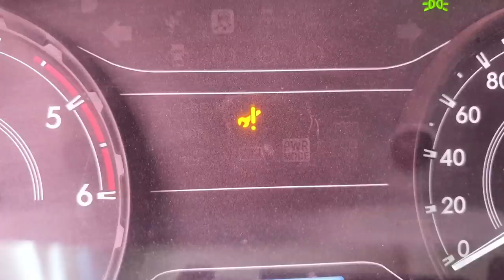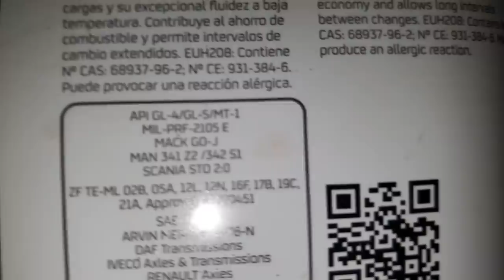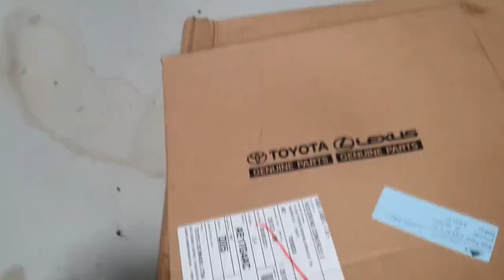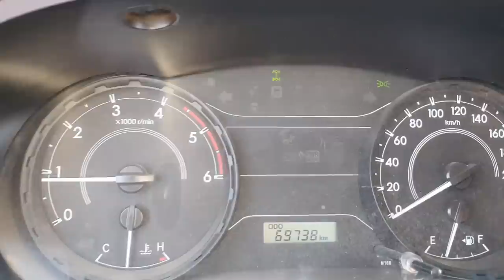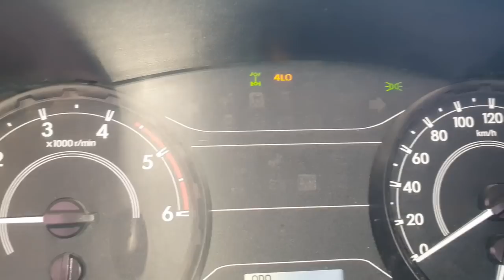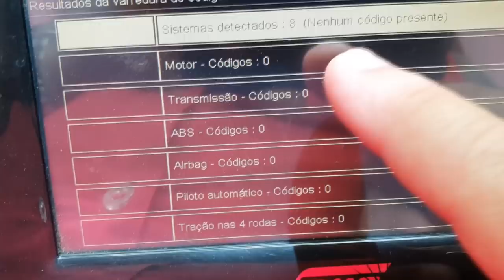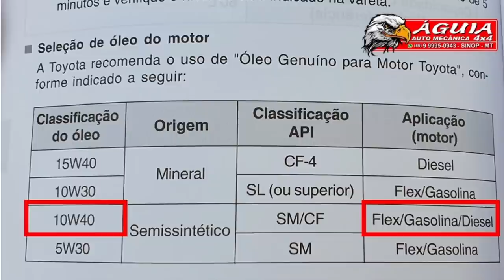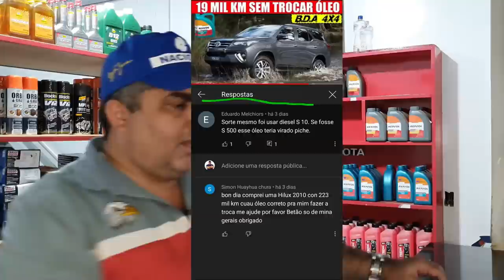EP. 672// Toyota HILUX 2018 Revisão e a ENIGMÁTICA LUZ DA CHAVINHA! PERGUNTE AO MECÂNICO NETÃO!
Mais um Sabadão! E este está sensacional!
Toyota Hilux Modelo Tubarão realizando Diagnóstico e Revisão. O que será que estaria acontecendo com a persistente luz da chavinha no painel da Hilux Nova?
E como não podia deixar de ser, mais um Pergunte ao Mecânico Netão!

"revisão s10"
'revisão toyota"
"bda 4x4"
"manutenção triton"
"manutenção camionete"
"mecânica 4x4"
"chassis hilux"
"montagem hilux"
"militec funciona"
"serviços toyota"
"oficina toyota"
"o que é hilux garbosa"
"mecânica toyota"
"manutenção toyota"
"restauração hilux"
"hilux antiga"
"diesel 4x4"
"como montar motor diesel"
"diesel 4x4"
"mecânica chevrolet"
"melhor marca óleo s10 5w30"
"como balancear"